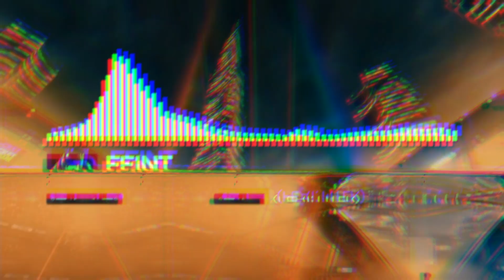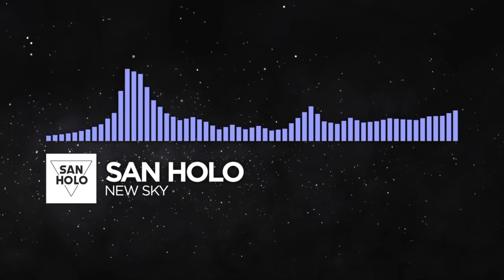Ranking Every Artist on Monstercat* [Part 5]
*RULES:
1. Must have 3 releases on monstercat, one of which being a solo release.
2. This only counts the artist's releases on monstercat.
3. Vocal performances count as collabs.
4. I probably forgot some of them.

Big up ICII for some of the visualizers. Check him out!

Part 1 features #98 - #81, Part 2 features #80 - #61, Part 3 features #60 - #41, Part 4 features #40 - #21, and Part 5 will finally feature #20 - #1.

Intro & Outro Song: Notaker - Born in the Flames